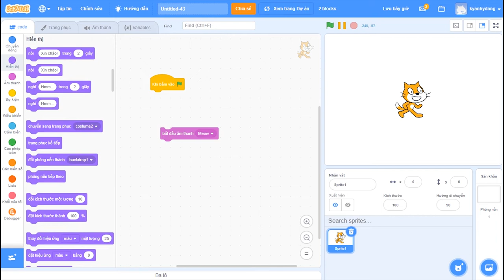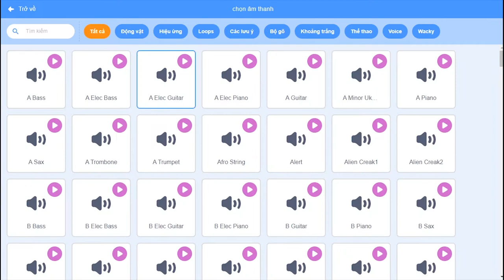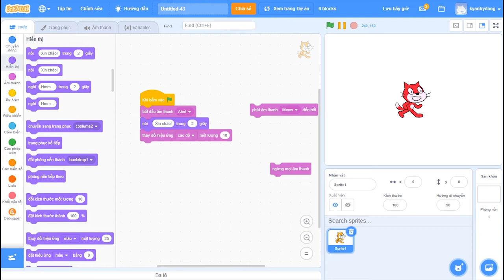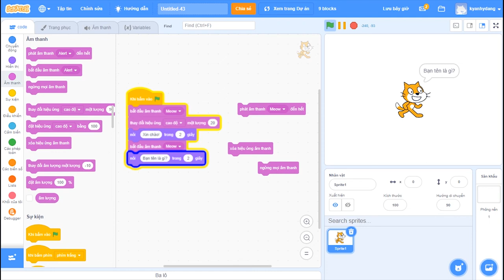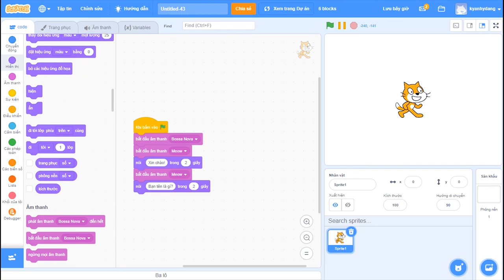TỰ HỌC LẬP TRÌNH SCRATCH 3.0 #10: NHÓM LỆNH ÂM THANH TRONG SCRATCH!